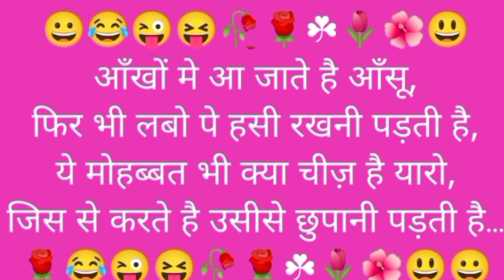super hit shayari hit video new song please please yaar bhai